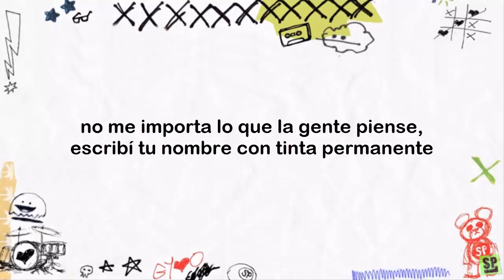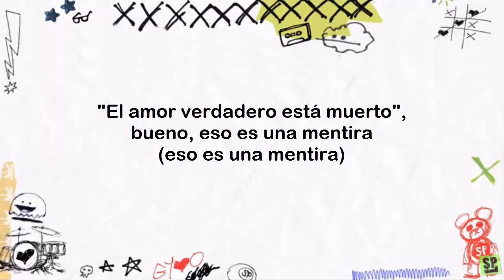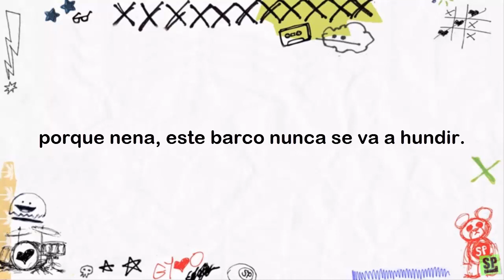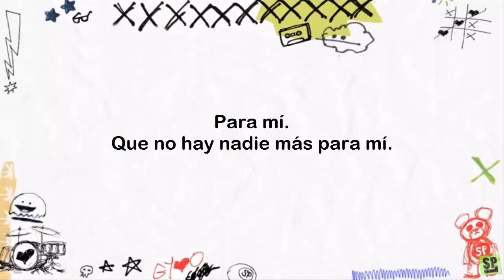Simple Plan - Kiss Me Like Nobody's Watching (Subtitulada al Español)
"Kiss Me Like Nobody's Watching" traducida lo mejor posible, del nuevo álbum de Simple Plan "Taking One For The Team". Que la disfruten. (Tuve que aumentarle el pitch a la canción ya que recibí un strike cuando subí "Farewell" subtitulada, una disculpa).